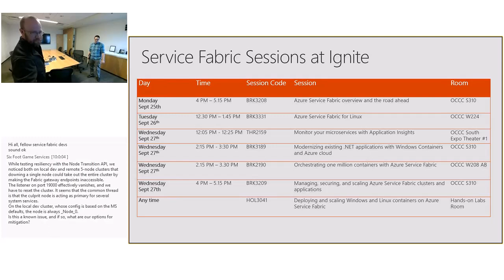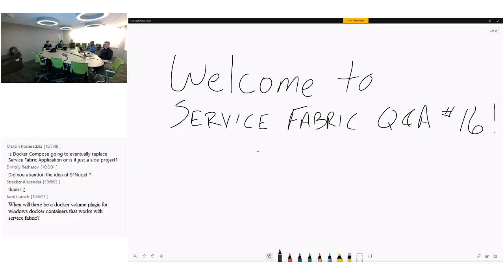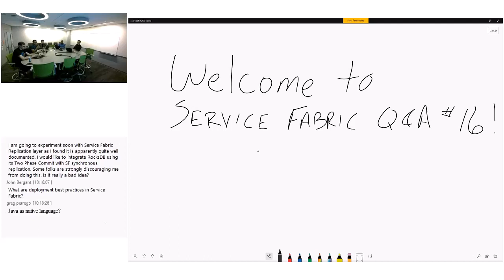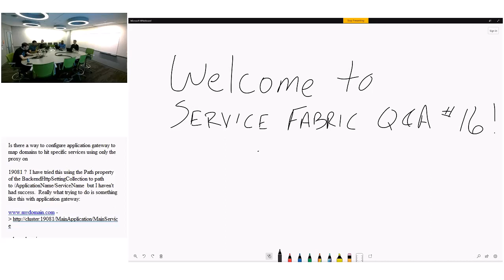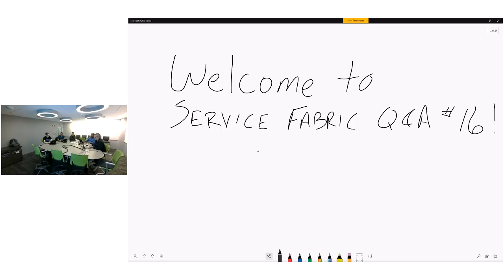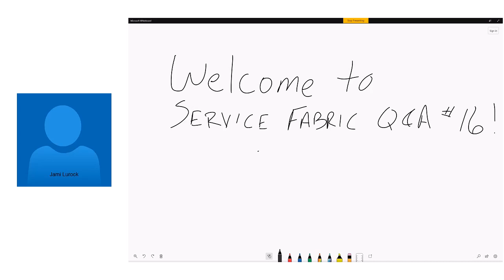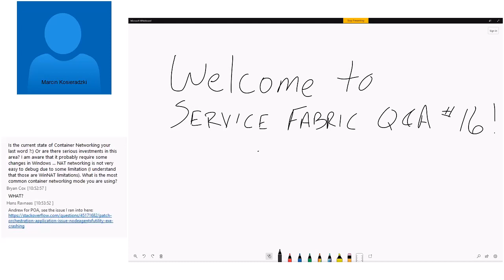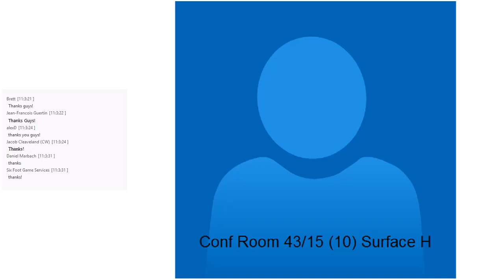Service Fabric Community Q A 16 Thursday, September 21, 2017 9 59 44 AM